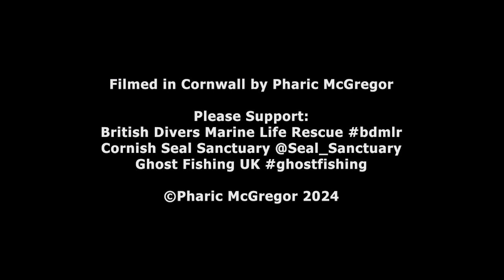The Ghost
My entry into the 2024 competition:
o-region in association with Screen Cornwall, Cornwall 365 and WTW Cinemas present:

The ROUGHCUT 60 Second Film Challenge

The Ghost - a sad story of ghost fishing gear and the lives it effects.